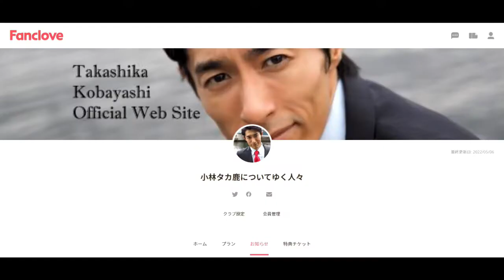小林タカ鹿ファンクラブ切り抜き動画「どこが伸びるかわからない成長の話」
小林タカ鹿に投げ銭したいときは、こちら！

「NISSANあ、安部礼司」の安部礼司役、声優・俳優の小林タカ鹿です！ デイリーコラムっぽく、ワンテーマでお喋りしていきますねー♪